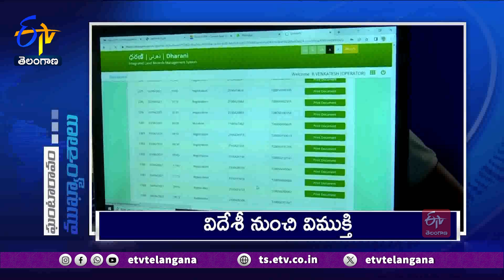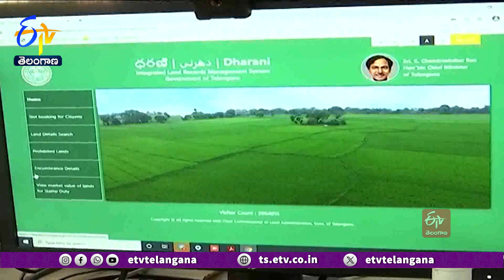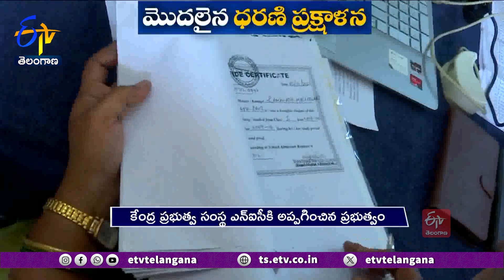Ghantaravam 9 AM | Full Bulletin | 23rd October 2024 | ETV Telangana | ETV Win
23rd October 2024 | Ghantaravam 9AM | ఘంటారావం | ETV Telangana | ఈటీవీ తెలంగాణ | ETV Win | ఈటీవీ విన్‍